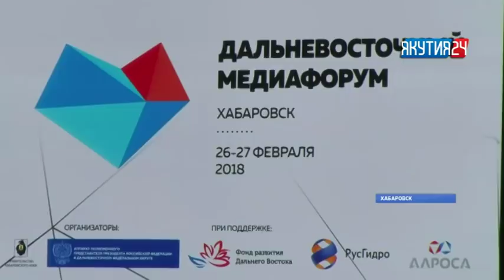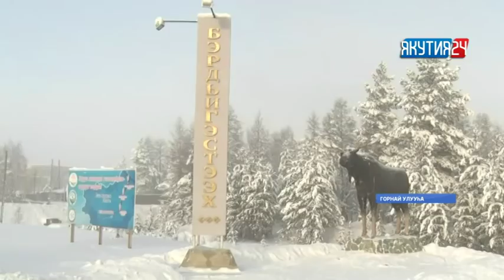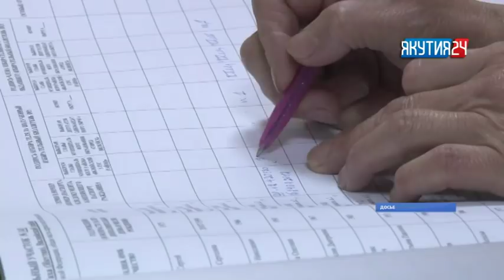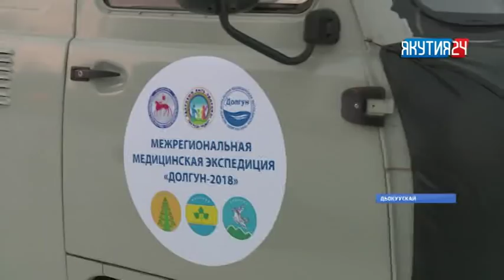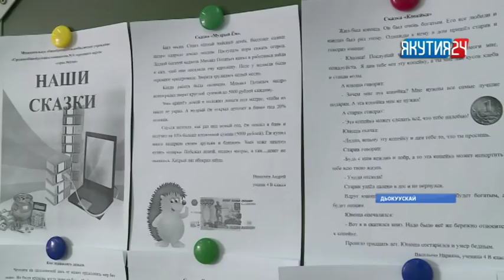«Саха сирэ» информационнай биэрии. Олунньу 26 күнэ, 20:30 ч